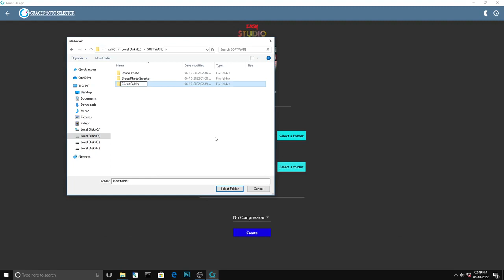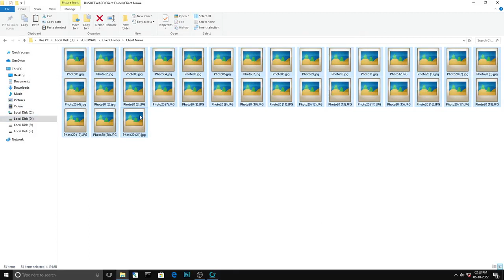Grace Photo Selector - secure and easy studio photo selection software - Client Module - Part 3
Secure and Easy to use Photo Selection Software to Fasten the Process of  Photo Selection and Sharing, in Studio & to Client.

Features:
• User friendly interface. ( No Installation required )
• View and select photos easily.
• Generate secure client modules
• ( No Print, No Copy, No Screenshot, Screen Recording and Encrypted Files ).
• Enforce view count on client module.
• Save the selection locally.
• Multiple re-selections.
• Provides high compression for client modules.
• Software customization

Who can use :
• Photo studios
• Photographers
• Album designers
• Artists and Designers